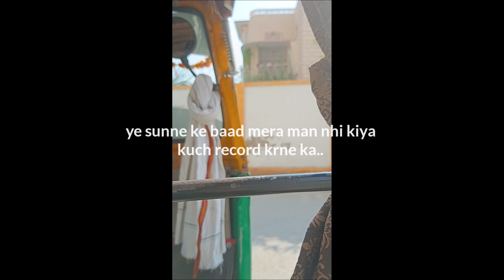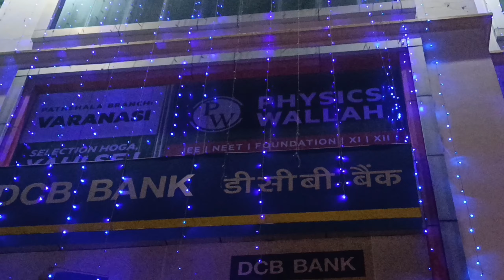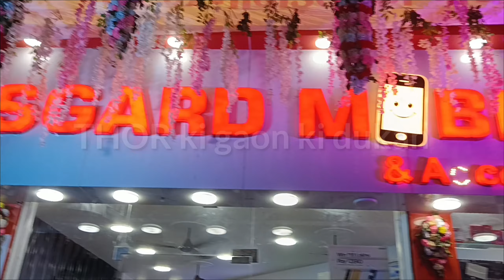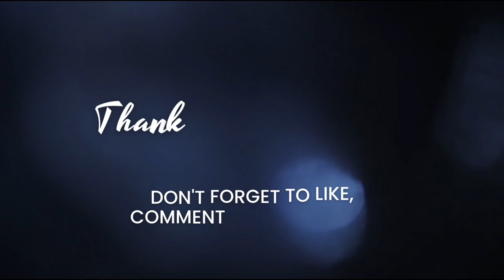DIWALI VLOG 2022 Varanasi (Ganga aarti & jamming)